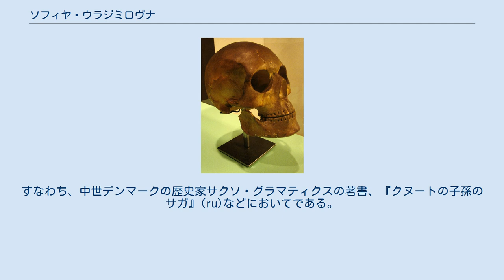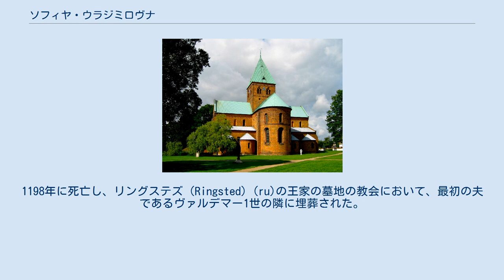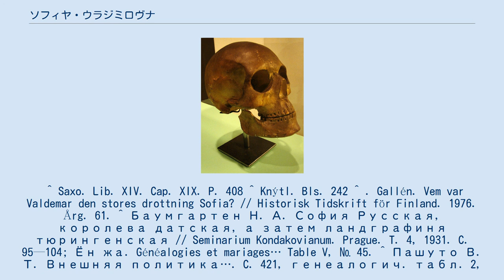ソフィヤ・ウラジミロヴナ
ソフィヤ・ウラジミロヴナ / ミンスクのソフィア（ベラルーシ語: Сафія Валадараўна / デンマーク語: Sofia af Minsk、1141年頃 - 1198年5月5日）は12世紀後半のデンマーク王妃（デンマーク王ヴァルデマー1世の妻）である。
母はポーランド大公ボレスワフ3世の娘のリクサ（Ryksa）(ru)である。
父はおそらくミンスク公ヴォロダリとみなされている。
 ルーシの年代記にはソフィヤに関する記述はなく、ソフィヤの存在は西欧の史料上にのみ確認できる。
すなわち、中世デンマークの歴史家サクソ・グラマティクスの著書、『クヌートの子孫のサガ』(ru)などにおいてである。
同様にその出生地も不明である。
しかし出自に関する論争において、ソフィヤは伝統的にミンスク公ヴォロダリの娘とみなされており、この説はJ. Gallénによってほぼ立証されている。
なお、帝政ロシア出身の系譜学者N.バウムガウルテン(ru)、ソビエト連邦の歴史学者V.パシュト(ru)らは、ソフィヤはノヴゴロド公ウラジーミル・フセヴォロドヴィチの娘ではないかという仮説を唱えていたが、その場合、ヴァルデマー1世はいとこの姪と結婚したことになり、このような姻戚関係の可能性の有無が問われることになる。
いずれにせよソフィヤの父は、母のリクサにとっては2番目の夫ということになる。
また、母は後にスウェーデン王スヴェルケル1世と結婚しており、ソフィヤはスウェーデンで育った。
 1154年、スウェーデンとデンマークとの同盟のために、デンマークのヴァルデマー1世との婚約がなされた。
ソフィヤはデンマークに所有地がなく、当時のデンマーク王クヌーズ5世（ソフィヤの異父兄）の所有地の1/8を譲られることが約束された。
婚約の3年後の1157年10月23日に、ヴィボーでヴァルデマー1世と結婚した。
結婚に関する記述は、12世紀の『スラヴ年代記』に、「デンマーク王ヴァルデマールは、プリナランドの王ヴァラダと王妃リキツァの娘、スッフィヤを妻とした」と記されている。
デンマーク王妃として2男4女をもうけた。
1182年にヴァルデマー1世と死別し、1184年にテューリンゲン方伯ルートヴィヒ3世(ru)と再婚した。
しかし1190年に離婚し、デンマークへ送り返された。
1198年に死亡し、リングステズ（Ringsted）(ru)の王家の墓地の教会において、最初の夫であるヴァルデマー1世の隣に埋葬された。
ソフィヤは美しく、支配的で残酷、という記述が残されている。
また後世（1580年と1757年）に肖像画が描かれている。
 ^ Saxo. Lib. XIV. Cap. XIX. P. 408 ^ Knýtl. Bls. 242 ^ . Gallén. Vem var Valdemar den stores drottning Sofia? // Historisk Tidskrift för Finland. 1976. Årg. 61. ^ Баумгартен Н. А. София Русская, королева датская, а затем ландграфиня тюрингенская // Seminarium Kondakovianum. Prague. T. 4, 1931. C. 95—104; Ён жа. Généalogies et mariages… Table V, № 45. ^ Пашуто В. Т. Внешняя политика…. C. 421, генеалогич. табл. 2, № 17. ^ Литвина А. Ф., Успенский Ф. Б. Выбор имени у русских князей в X-XVI вв. Династическая история сквозь призму антропонимики. — М.: «Индрик», 2006. — 904 с.